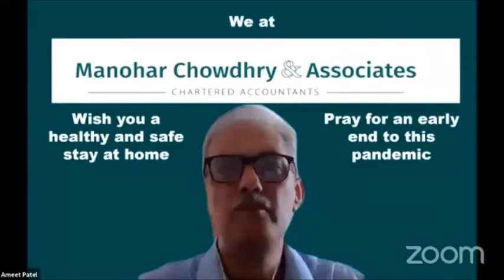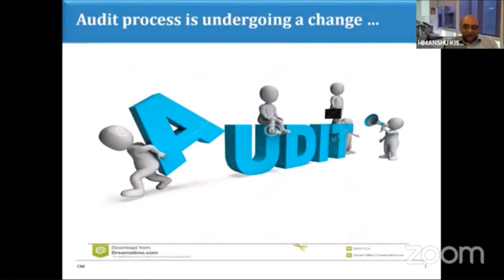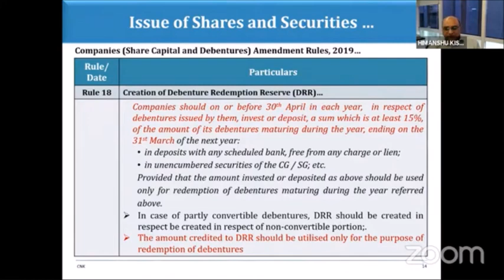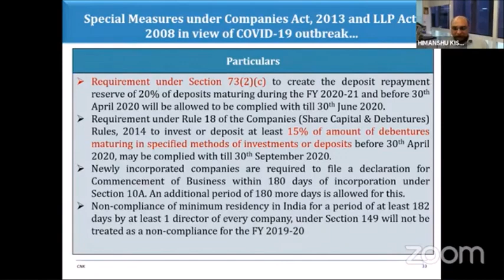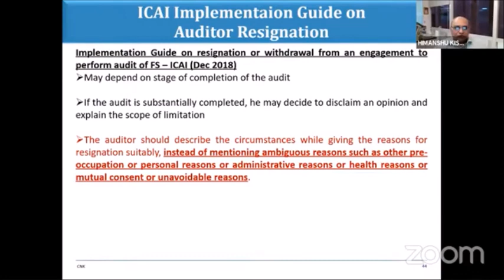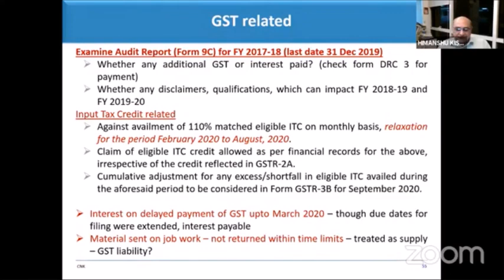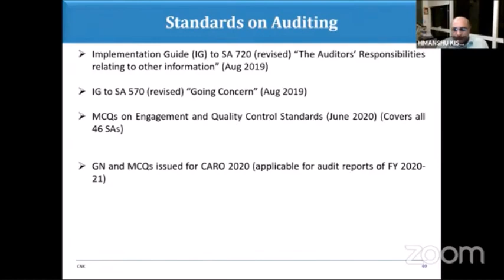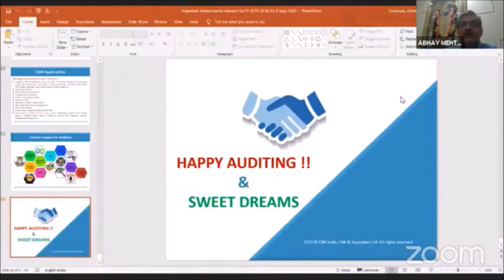Lecture Meeting on "Accounting, Auditing & Companies Act- Important Aspects for Audits of FY 2019-20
Lecture Meeting on "Accounting, Auditing & Companies Act- Important Aspects for Audits of FY 2019-20 held on 9th September 2020